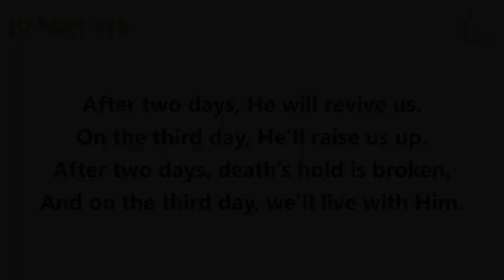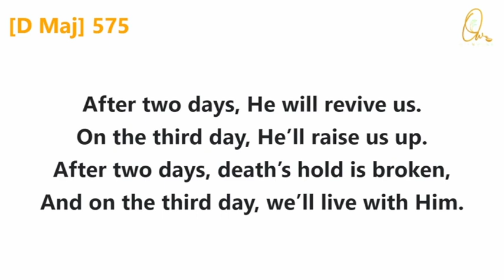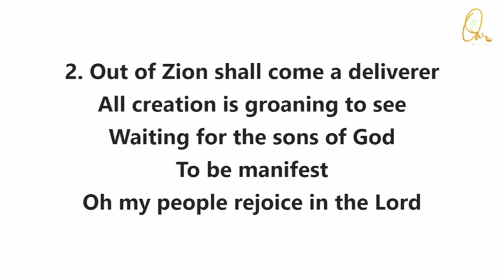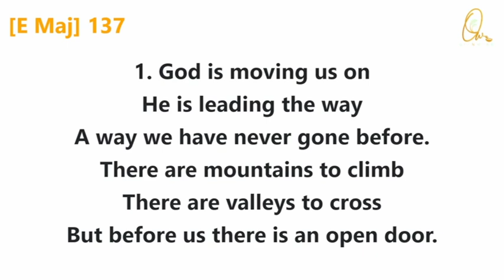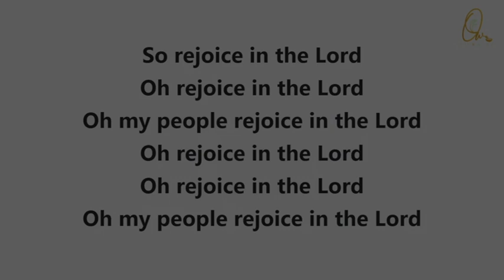After Two Days He Will Revive Us - No 575